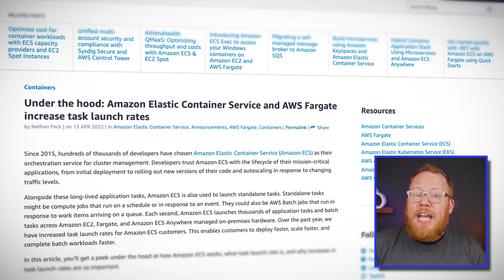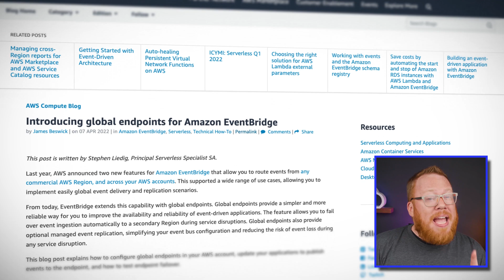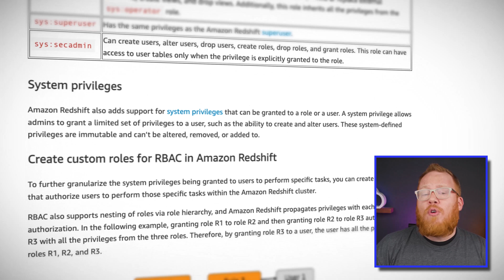AWS This Week: Better AWS Fargate scaling, EventBridge global endpoints, Redshift RBAC support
David is back with your AWS news! The latest AWS updates this week see scaling improvements for AWS Fargate and Fargate customers running on EKS, new fault tolerant capabilities with global endpoints for Amazon EventBridge, and Amazon Redshift gains role-based access control support.

Introduction to AWS updates (0:00)
Fargate scaling performance improves (0:31)
AWS EventBridge global endpoints (1:38)
Amazon Redshift RBAC support (2:38)

Sign up for a free A Cloud Guru plan to get access to free courses, quizzes, learning paths, and web series

- Under the hood: Amazon Elastic Container Service and AWS Fargate increase task launch rates
- Simplify database management privileges in Amazon Redshift using role-based access control